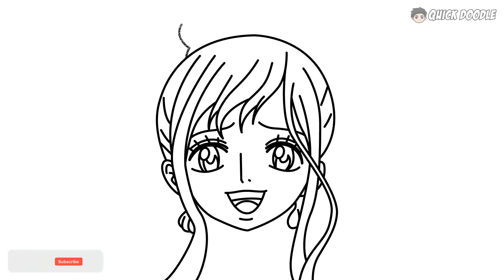How To Draw Shirahoshi | One Piece - Easy Step By Step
Easy step by step tutorial on how to draw Shirahoshi from the anime One Piece.